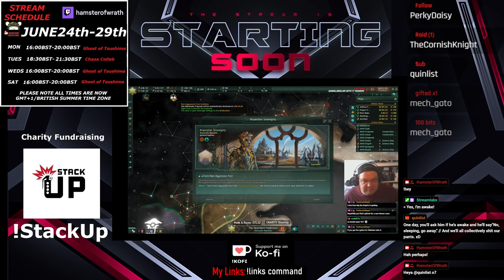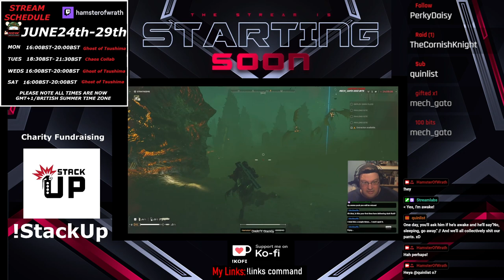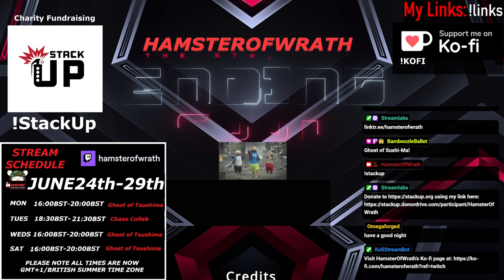5.The Elite Tactical Derperators Happy Fun Time in Entirely Inaccurately Portrayed Bolivia!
0:00 Intro
6:52: Stream Starts
43:48 A PSA From Toaster
46:10 Stream Continues